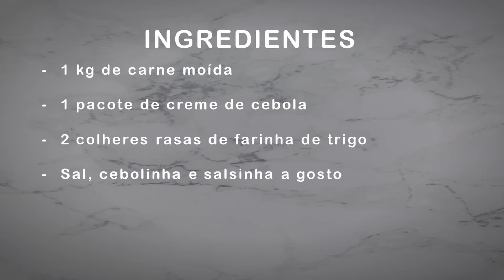KAFTA DE CARNE MOÍDA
Ingredientes:

- 1 kg de carne moída

- 1 pacote de creme de cebola

- 2 colheres de farinha de trigo

-  Sal, cebolinha e salsinha a gosto

OBS: Também pode assar no forno.